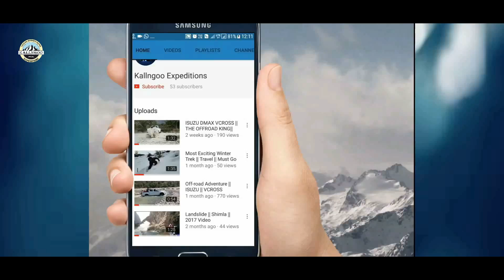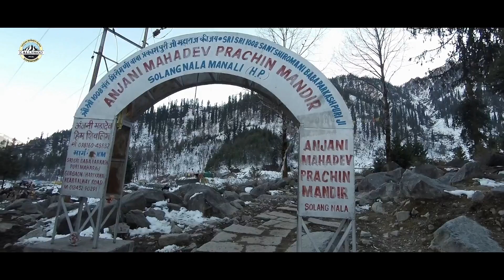Manali जाकर अगर ये Activities नहीं की तो क्या फायदा | Things to do in Solang Valley ?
If you are looking for adventure activity like rafting and paragliding in Kasol and Manali then you can check this out

Rafting & Paragliding in Just ₹2399 rupees.

If you are looking for an adventure package (Rafting and Paragliding)in Kullu manali. Then you must check the Below link..

                        ₹ 1600 Group Size at-least 10
                                Bhuntar to Bhuntar
Only Stay and Dinner & Breakfast at Kheerganga
                                 Starts@₹900PP